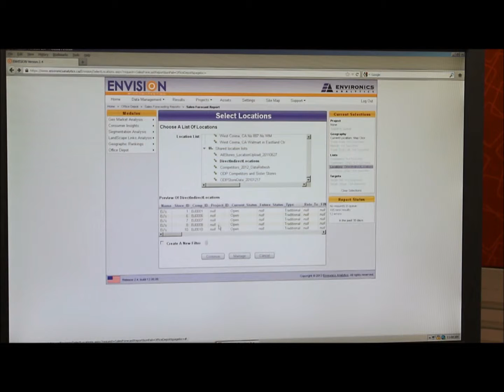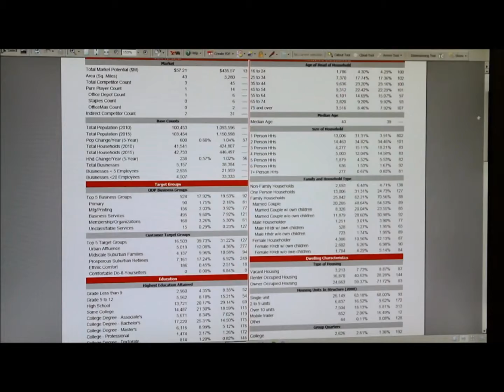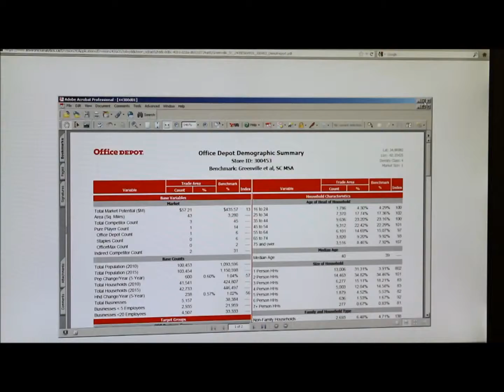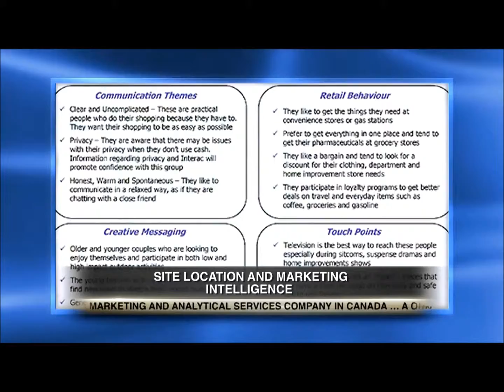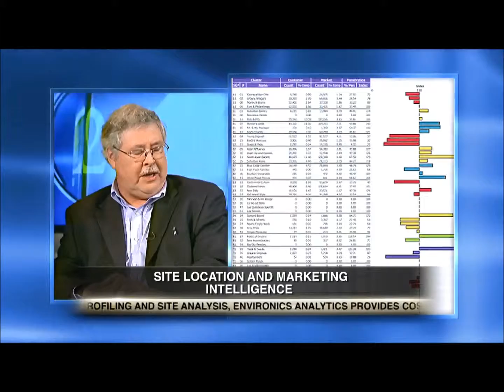Environics Analytics on 21st Century Video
Environics Analytics was recently featured on 21st Century Business to discuss how their big data analytics are benefitting businesses and consumers alike.